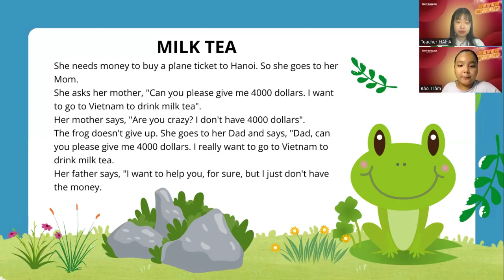video Test định kỳ Bảo Trâm C26